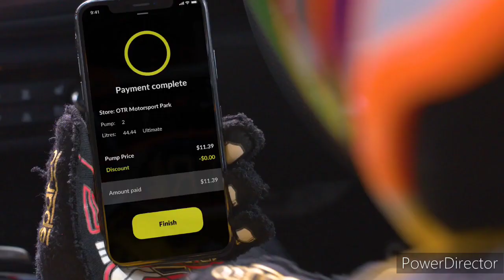Limestone Coast 96.1SAFM - 3PM Update Sponsored by Nissan Qashqai ST, Wednesday March 22nd 2023